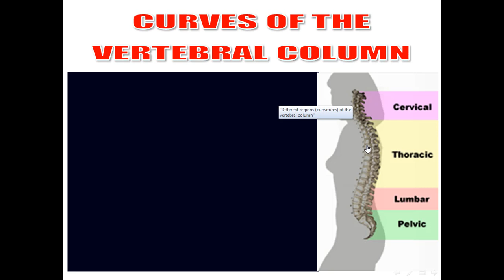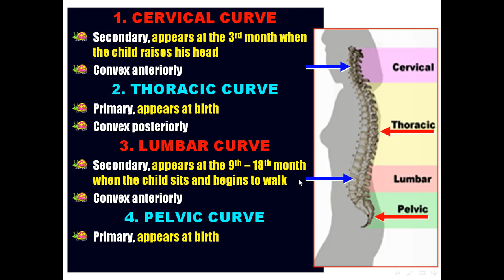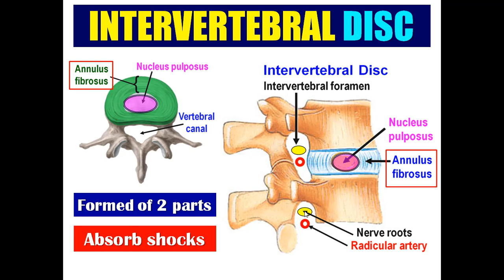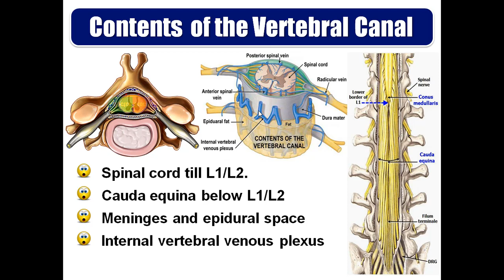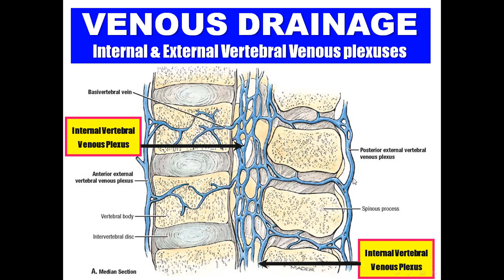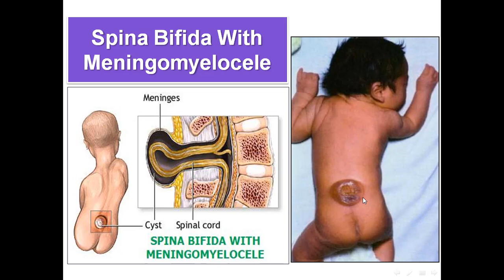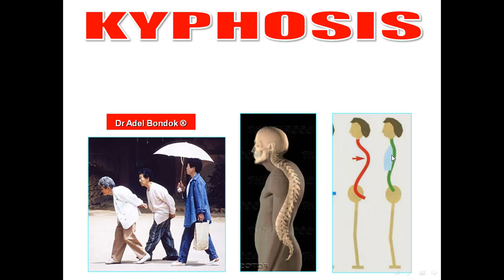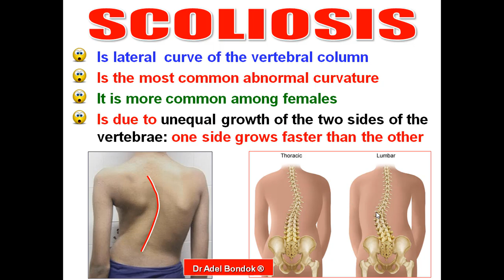Vertebral (Spinal) Canal, Dr Adel Bondok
Dr Adel Bondok Anatomy Lectures